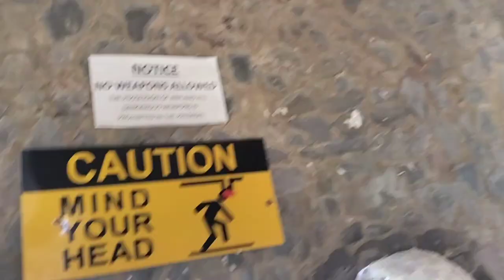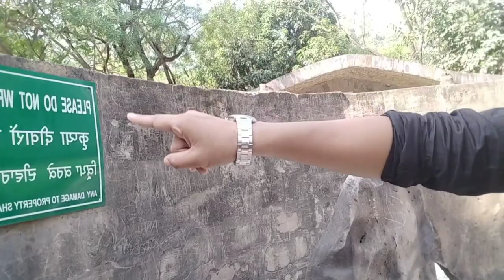Ab to Doob gye | Chandigarh Vlog - Full Video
Ab to gye.